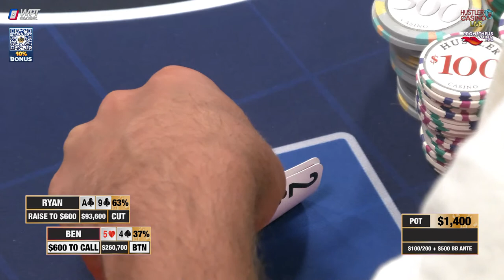Tom Dwan Plays SUPER HIGH STAKES $100/200 w/ Ben, Nik Airball, Francisco, LSG Hank & Henry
​Executive Producer: Nick Vertucci
Executive Producer: Ryan Feldman
Head of Video Production: Kyle Ravreby
Director: Neve Levy
Audio Technician: Gerry Feldman, David Olivares Jr.
Graphics Technician: Mike Peluso
Video Production Coordinators: Aatmaj Kapoor, Nathan Ramirez
Animation & Graphic Art: Alejandro Indriago
Casino GM: Shaun Yaple
System Engineer: Brett Drolet
Production Coordination: Clint Santiago Dahl